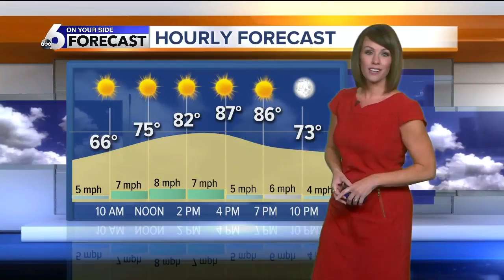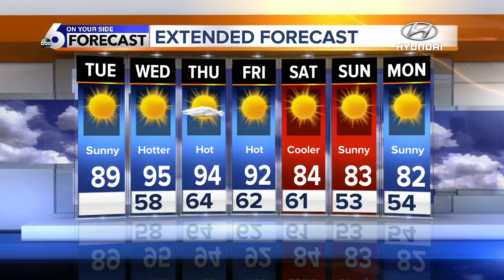Sun and warmth stick around on Tuesday, but smoke may return too